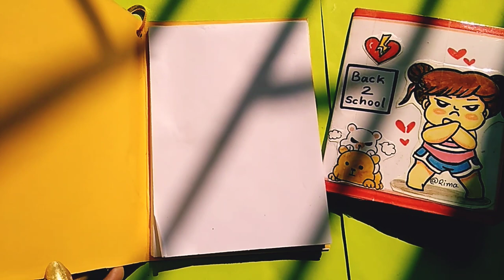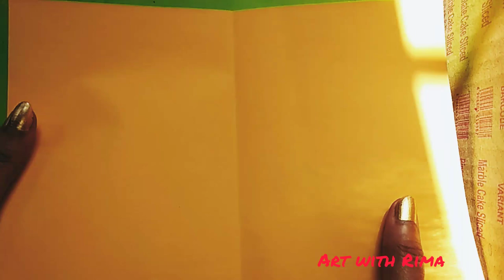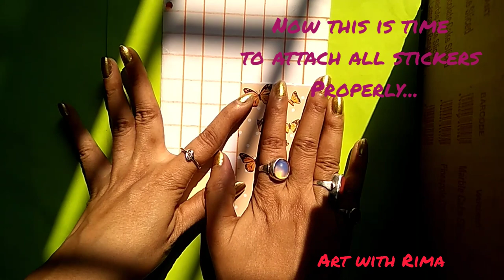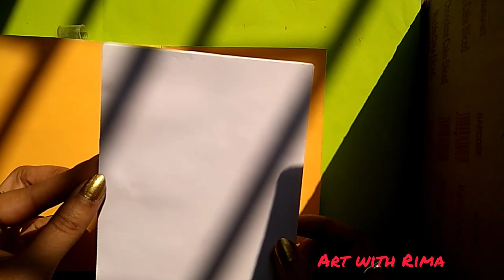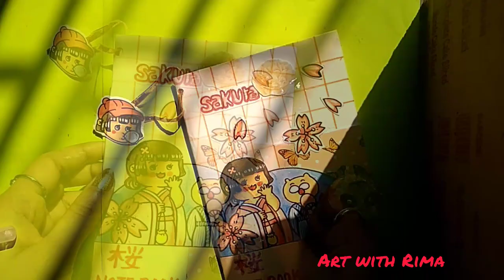DIY NOTEBOOKS/DIY BACK TO SCHOOL/ Origami notebook/Mini notebook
Hey!
Here is the process video of making a Sakura  notebook at home.I hope you will enjoy it... 😊❤️